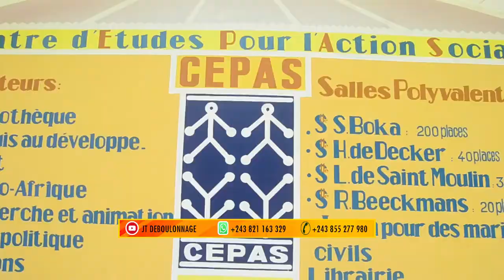Likambo ndeko Jo Sekimonyo atelemeli CENI pona mboka mpo na maponami ya 2023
Election RDC 2023
Mpo na Jo Sekimonyo, mobeko ya maponami lokola ekomami ezali kosala bokeseni na babola mpo ete batelemi mpo na ebonga nyonso. Abongisi conférence de presse lundi 31 octobre mpo na kolimbola mokanda ya bosengi azali kotia na Cour constitutionnelle mpo na kotelemela mwa article ya mobeko. Atunaki "démocratie na biso ezali inclusive to exclusive?".